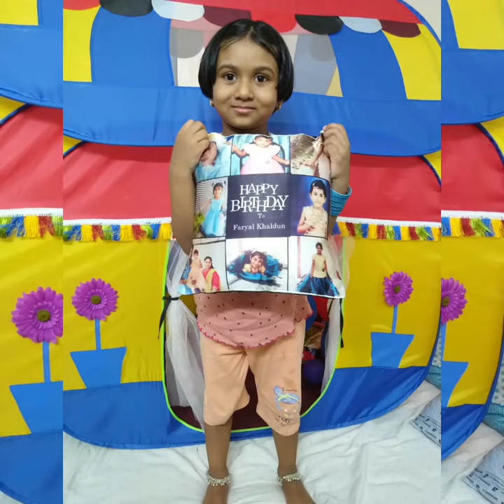20 January 2023(1)